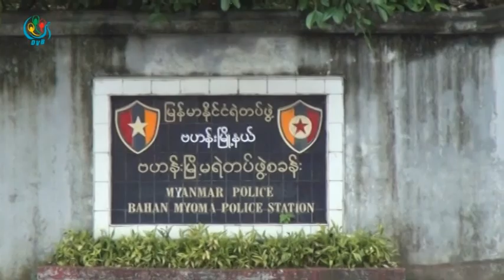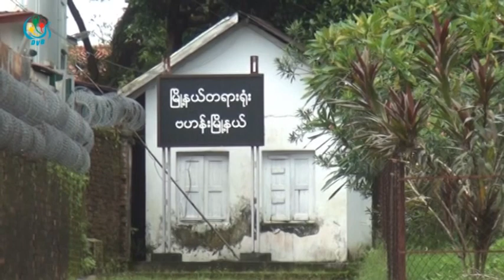DVB - သန္းထြဋ္ေအာင္ရဲ႕ကား တိုက္ခိုက္ခံခဲ႔ရမႈ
DVB TV - Eleven Media Group CEO ေဒါက္တာ သန္းထြဋ္ေအာင္ရဲ႕ကား တိုက္ခိုက္ခံခဲ႔ရမႈကို သက္ဆိုင္ရာရဲစခန္းက အျမန္ျပီးျပတ္ေအာင္ အေရးယူေပးေစခ်င္တယ္လို႔ သိရပါတယ္။ ဦးျမင္႔ႏိုင္ သတင္းေပးပို႔ထားပါတယ္။